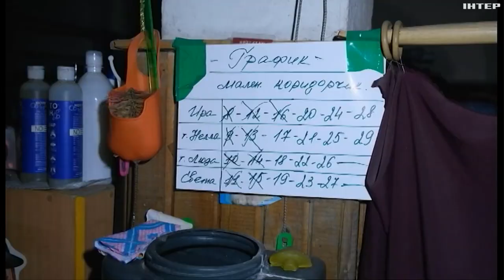Ворог намагається прорвати нашу оборону: останні новини з фронту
64 бойових зіткнення по всій лінії фронту. Росіяни не припиняють наступ одразу на кількох напрямках. Найбільшу кількість атак Генштаб фіксує в районі Авдіївки. Більше про ситуацію на східному фронті далі.